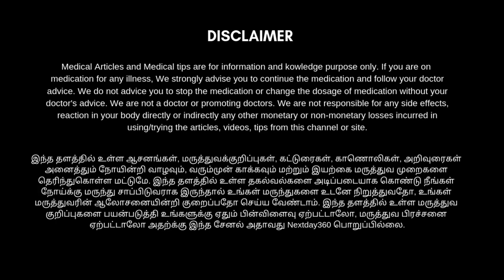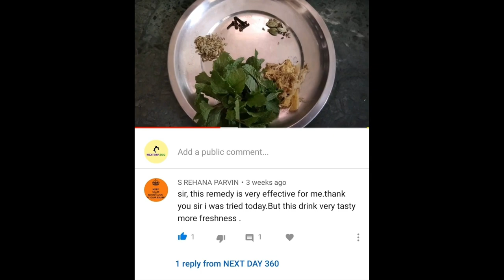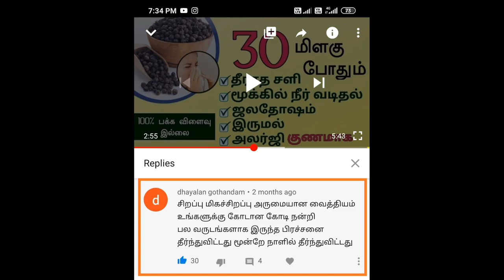தொண்டைக் கரகரப்பு, தொண்டைவலி, சளி, மார்புச்சளி, உடனே குணமாக தினமும் திரிகடுக காபி சாப்பிடுங்க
தினமும் திரிகடுக காபி சாப்பிட்டால் தொண்டைக் கரகரப்பு, தொண்டைவலி, சளி, மார்புச்சளி,  உடனே குணமாகும்.

 திரிகடுகம் :
சுக்கு, மிளகு, திப்பிலி ஆகிய மூன்று இன்றியமையாத பொருள்களின் சரிசமமான கலவையை திரிகடுகம் எனப்படும். இந்த திரிகடுக பொடியை வைத்து தயாரிக்கப்படும் காபி தான் திரிகடுகம் காபி. சளி, மார்பு சளி, இருமல், தொண்டை வலி, தொண்டை கரகரப்பு, வறட்டு இருமல் போன்ற நோய் தொற்றுகளில் இருந்து நம்மை பாதுகாத்துக் கொள்ள இந்த திரிகடுகம் காபி உதவும்.

திரிகடுகம் மருத்துவ பயன்கள்,
திரிகடுகம் பயன்கள்,
திரிகடுகம் செய்முறை,
திரிகடுகம் தேநீர்,
திரிகடுகம் wikipedia,
thirikadugam sapidum murai,
thirikadugam powder,
thirikadugam tea,
thirikadugam podi,
thirikadugam powder benefits,
thirikadugam powder uses,
thirikadugam sooranam,
thirikadugam health benefits,
thirikadugam chooranam,
thirikadugam coffee,
thirikadugam ingredients,
thirikadugam side effects,
thirikadugam nool,